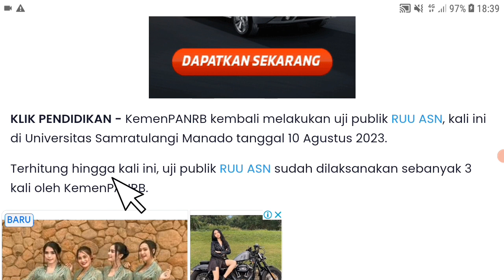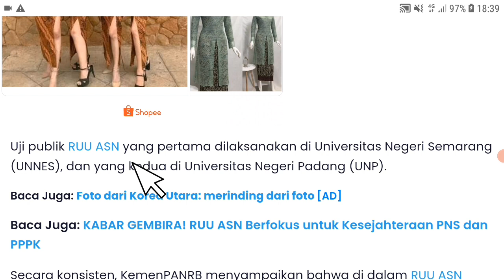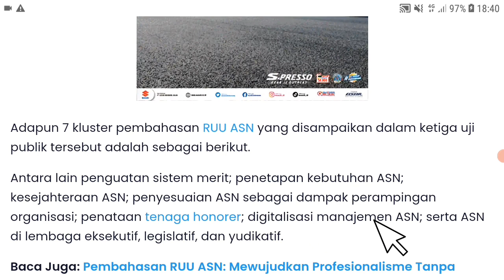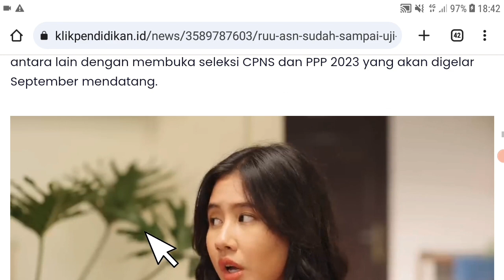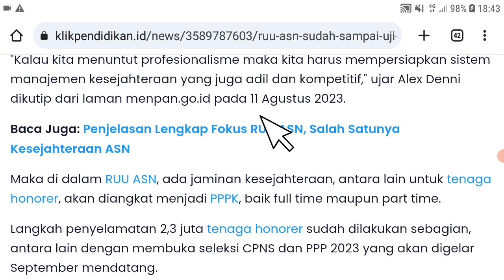Berita Honorer Terbaru Hari Ini Ruu asn jamin honorer diangkat pns ? Info pppk non asn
pppk guru,
asn pppk,
pppk bidan,
pppk apbd,
pppk cpns,
pppk dosen,
pppk dokter,
daftar pppk,

Pppk guru
pppk guru,